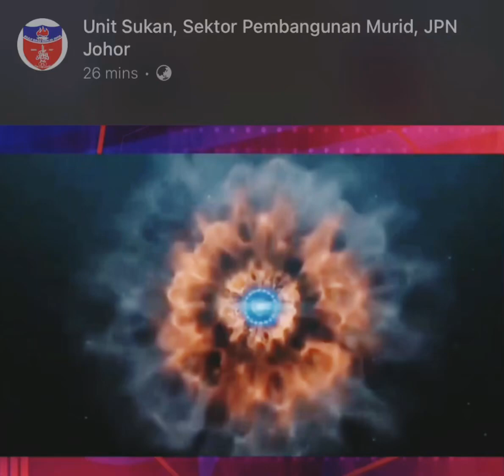SKUAD KONTINJEN MSSJ 2022